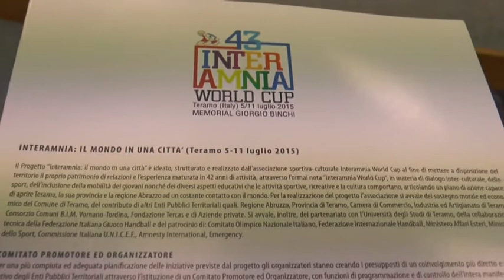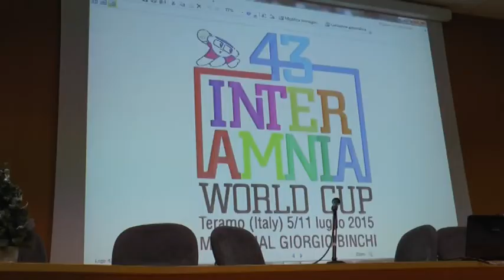COPPA INTERAMNIA 2015